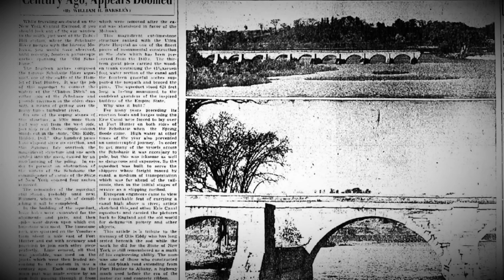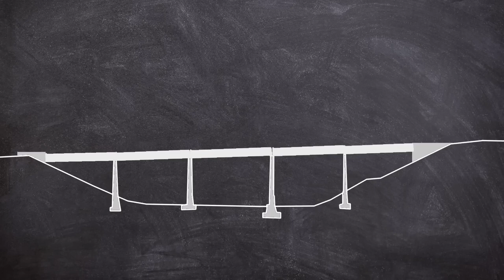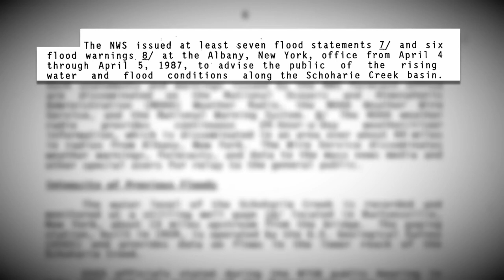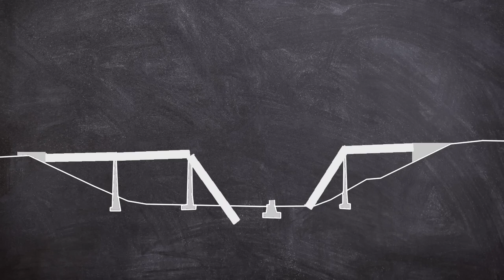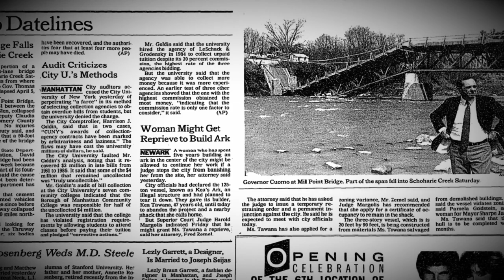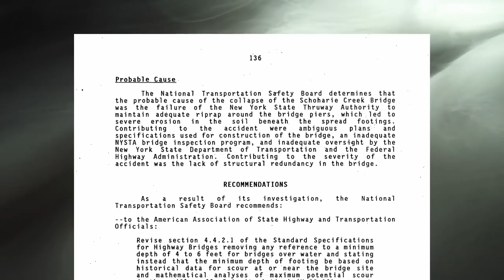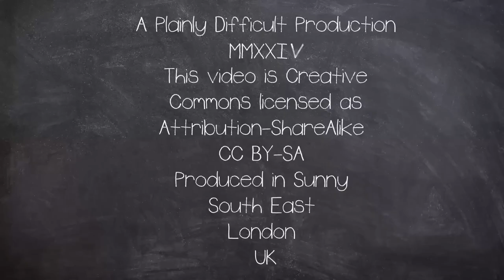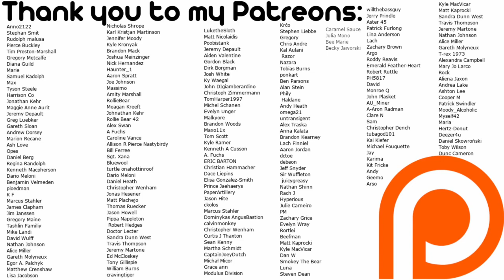Bridge Failure on I-90: A Look Back at the Schoharie Creek Disaster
Bridge Failure on I-90: A Look Back at the Schoharie Creek Disaster 1987